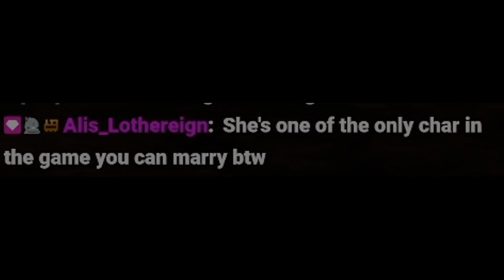WELCOME TO SHADOWBRINGER Savix FFXIV SHB #2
Savix FFXIV SHADOWBRINGER MSQ